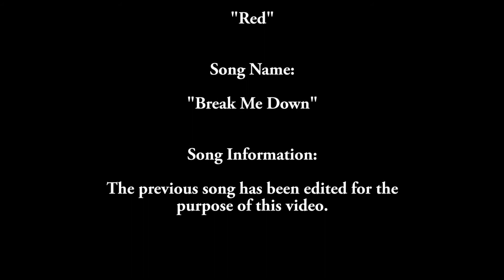Coffee Table Fun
The "Praying Mantis Studios" comes out with a new video featuring a coffee table.